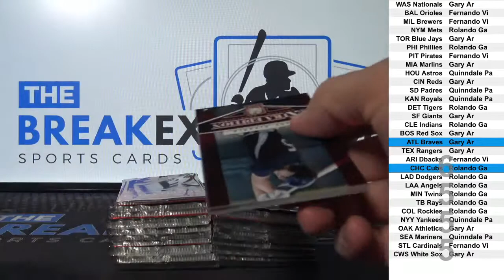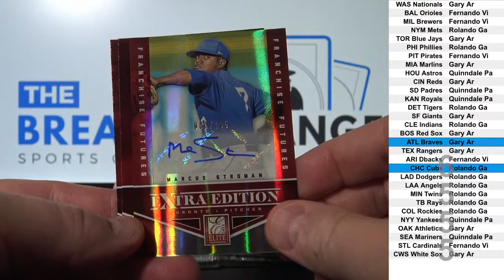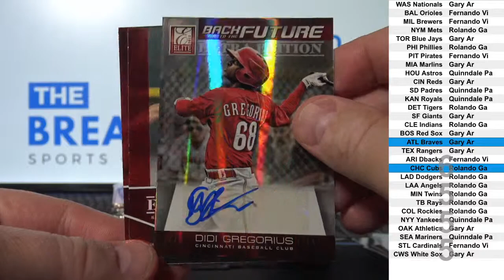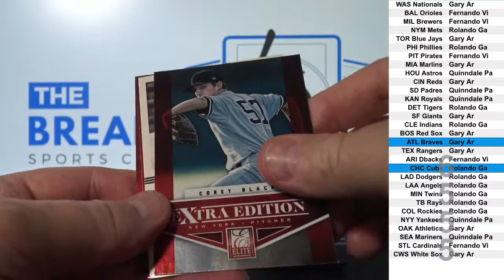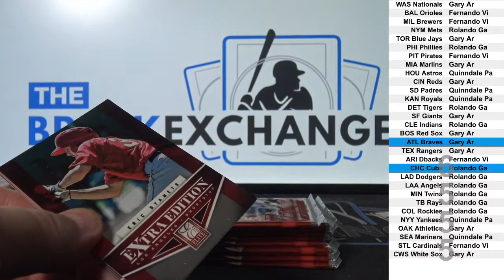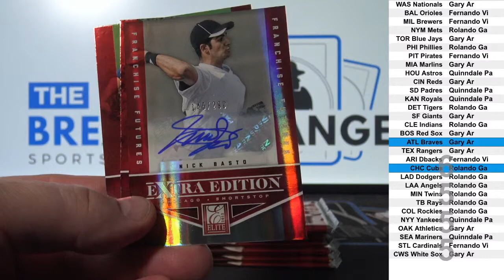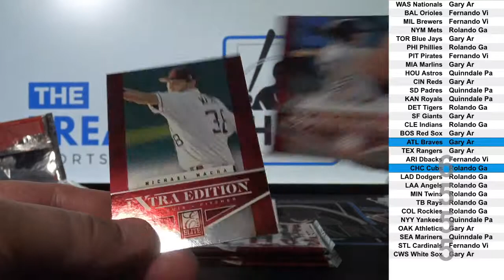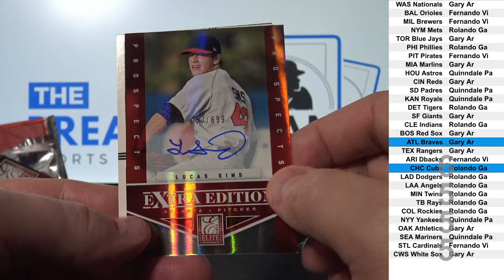2012 Elite Extra Edition Baseball 1-box break! (Break ID: 6555)